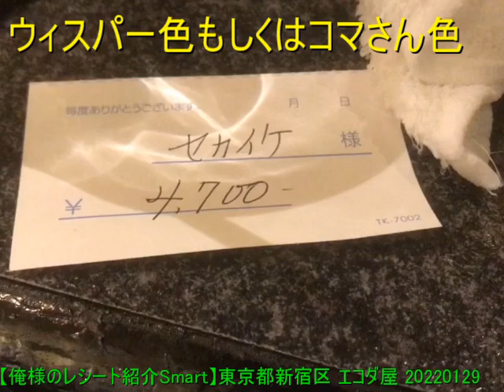【俺様のレシート紹介Smart】東京都新宿区 エコダ屋 20220129 【めすすめ動画】